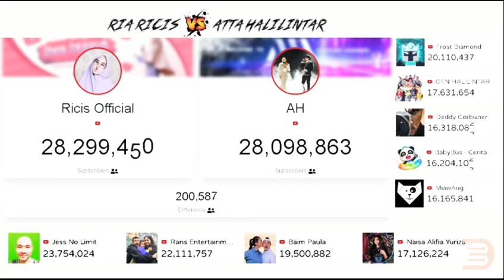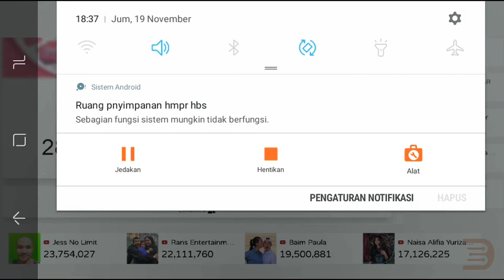🔴 Ricis official vs Atta Halilintar-Top 10 besar YouTubers Indonesia poling subscribers counter